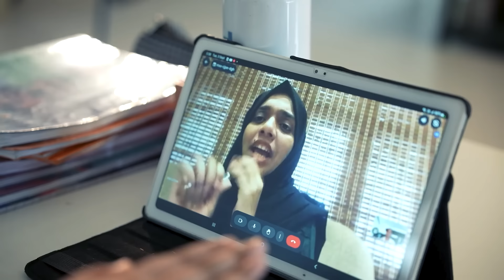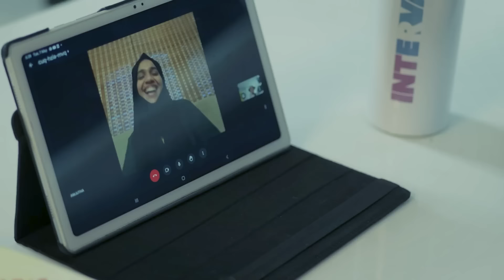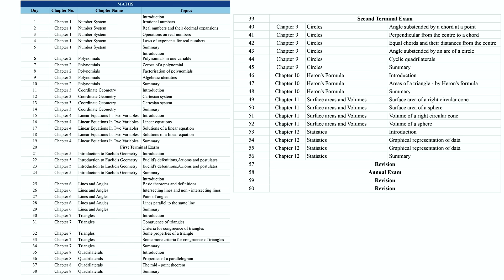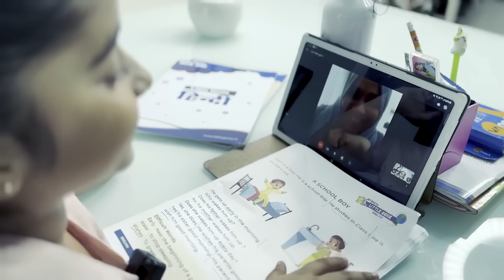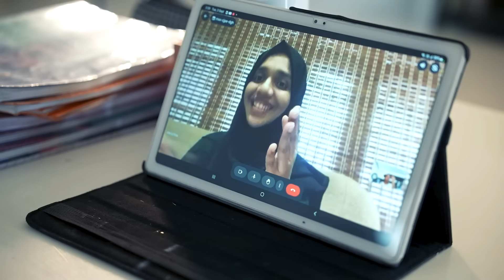9 Years Together | Wedding Anniversary Celebration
Hi All, Do watch our new  video and share your reviews.
INTERVAL LEARNING PLATFORM
അഡ്മിഷനും കൂടുതൽ വിവരങ്ങൾക്കും ബന്ധപ്പെടുക  :

|| ANTI-PIRACY WARNING ||
This content is Copyrighted to MUKTHA&KANMANI OFFICIAL. Legal action will be taken against those who violate the copyright of the same.